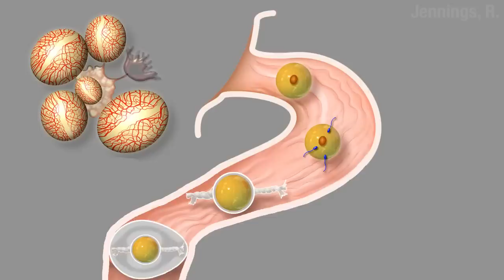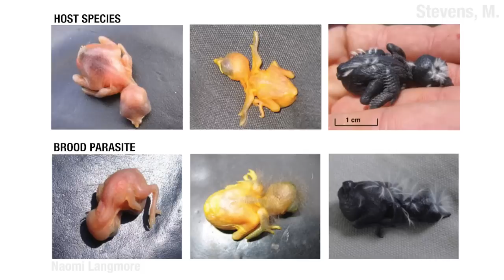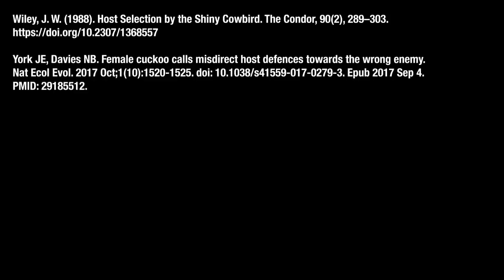True Facts Parasitic Birds: Educational Edition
This is an educational edition of True Facts which is appropriate for younger audiences and classroom settings. This channel is run by Ze Frank. Become a member to keep this page ad free!

References:
Anderson MG, Moska ́t C, Ba ́n M, Grim T, Cassey P, et al. (2009) Egg Eviction Imposes a Recoverable Cost
of Virulence in Chicks of a Brood Parasite. PLoS ONE 4(11): e7725. doi:10.1371/journal.pone.0007725

Caves EM, Stevens M, Spottiswoode CN. 2017 Does coevolution with a shared parasite drive hosts to part
ition their defences among species? Proc. R. Soc. B 284: 20170272.

Caves EM, Stevens M, Iversen ES, Spottiswoode CN. Hosts of avian brood parasites have evolved egg
signatures with elevated information content. Proc Biol Sci. 2015 Jul 7;282(1810):20150598.
doi: 10.1098/rspb.2015.0598. PMID: 26085586; PMCID: PMC4590476.

De Mársico María C., Gloag Ros, Ursino Cynthia A. and Reboreda Juan C. 2013 A novel method of
rejection of brood parasitic eggs reduces parasitism intensity in a cowbird host Biol. Lett. 9:

Grim, T., Rutila, J., Cassey, P., & Hauber, M.E. (2009). The cost of virulence: an experimental study of egg
eviction by brood parasitic chicks. Behavioral Ecology, 20, 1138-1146.

Grim, T., Samaš, P., Moskát, C., Kleven, O., Honza, M., Moksnes, A., Røskaft, E. and Stokke, B.G. (2011),
Constraints on host choice: why do parasitic birds rarely exploit some common potential hosts?.

Hauber ME, Winnicki SK, Hoover JP, Hanley D, Hays IR. 2021 The limits of egg recognition: testing
acceptance thresholds of American robins in response to decreasingly
egg-shaped objects in the nest. R. Soc. Open Sci.8: 201615.

Jamie, G.A., Van Belleghem, S.M., Hogan, B.G., Hamama, S., Moya, C., Troscianko, J., Stoddard, M.C.,
Kilner, R.M. and Spottiswoode, C.N. (2020), Multimodal mimicry of hosts in a radiation of parasitic finches*.

Jelínek, V., Šulc, M., Štětková, G. and Honza, M. (2021), Fast and furious: host aggression modulates
behaviour of brood parasites. Ibis, 163: 824-833.

López, Analía V, Vanina D Fiorini, Kevin Ellison, Brian D Peer, Thick eggshells of brood parasitic
cowbirds protect their eggs and damage host eggs during laying, Behavioral Ecology, Volume 29, Issue 4,

Soler, M., Soler, J. J., Martinez, J. G., & Moller, A. P. (1995). Magpie Host Manipulation by Great Spotted
Cuckoos: Evidence for an Avian Mafia? Evolution, 49(4), 770–775.

Spottiswoode, Claire N. and Koorevaar Jeroen 2012A stab in the dark: chick killing by brood parasitic

Spottiswoode, Claire N., Martin Stevens. 2011. How to evade a coevolving brood parasite: egg
discrimination versus egg variability as host defences. Proceedings of the Royal Society B.
doi:10.1098/rspb.2011.0401

Stevens, Martin. Bird brood parasitism, Current Biology, Volume 23, Issue 20, 2013, Pages R909-R913,

Stevens, M., Troscianko, J. & Spottiswoode, C. Repeated targeting of the same hosts by a brood parasite
compromises host egg rejection. Nat Commun 4, 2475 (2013).

Šulc, Michal & Štětková, Gabriela & Procházka, Petr & Požgayová, Milica & Sosnovcová,
Kateřina & Studecký, Jan & Honza, Marcel. (2020). Caught on camera: circumstantial evidence
for fatal mobbing of an avian brood parasite by a host. Journal of Vertebrate Biology. 69. 1-6.
10.25225/jvb.20027.

Šulc, M., Štětková, G., Jelínek, V., Czyż, B., Dyrcz, A., Karpińska, O., Kamionka-Kanclerska, K., Rowiński, P.,
Maziarz, M., Gruszczyński, A., Hughes, A.E., & Honza, M. (2020). Killing behaviour of adult brood parasites,

Wang LW, Zhong G, He GB, Zhang YH, Liang W. Egg laying behavior of common cuckoos
( Cuculus canorus): Data based on field video-recordings. Zool Res. 2020 Jul 18;41(4):458-464.
doi: 10.24272/j.issn.2095-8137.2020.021. PMID: 32521577; PMCID: PMC7340520.

Wang Y, Tian M, Liu J, Lu X, Møller AP and Xia C (2021) Testing the Interspecific Function of Female
Common Cuckoo “Bubbling” Call. Front. Ecol. Evol. 9:725222. doi: 10.3389/fevo.2021.725222

York JE, Davies NB. Female cuckoo calls misdirect host defences towards the wrong enemy.
Nat Ecol Evol. 2017 Oct;1(10):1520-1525. doi: 10.1038/s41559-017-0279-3. Epub 2017 Sep 4.
PMID: 29185512.